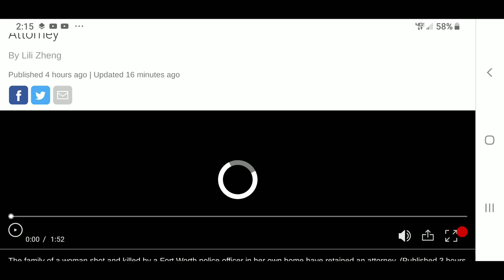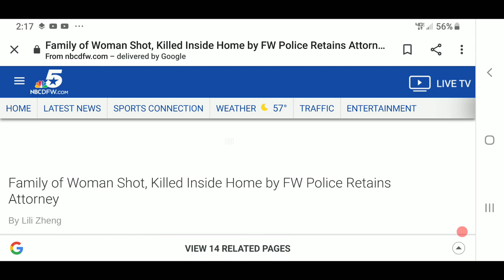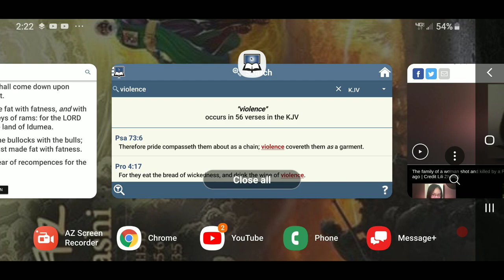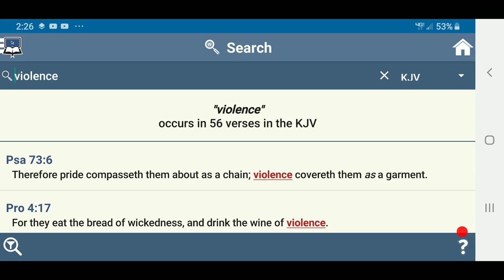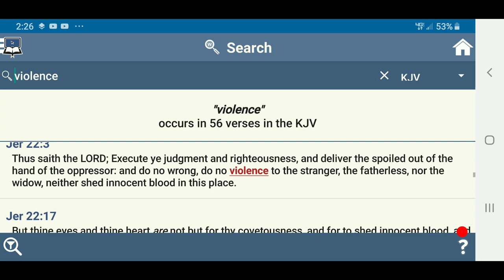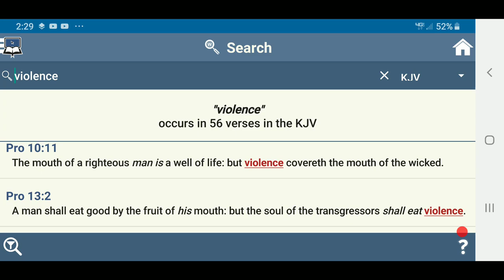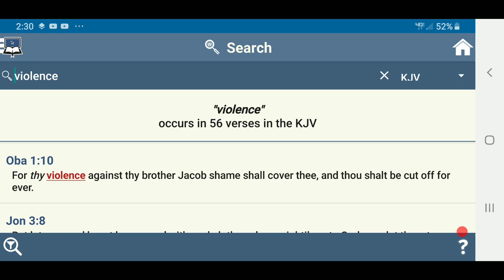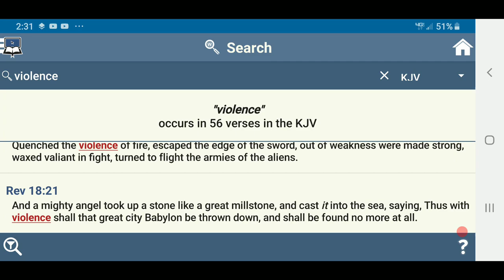A Woman Was Shot And Killed By a Texas Police Officer In Her Own Home